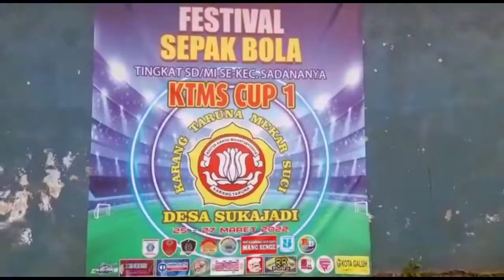Karang Taruna Mekar Suci Sadananya Ciamis, Gelar Festival Sepak Bola KTMS Cup 1 Tingkat SD dan MI